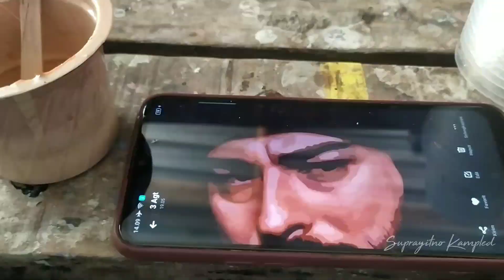Proses lukis Dan cutting Truck Sultan Madura Canter Euro 4